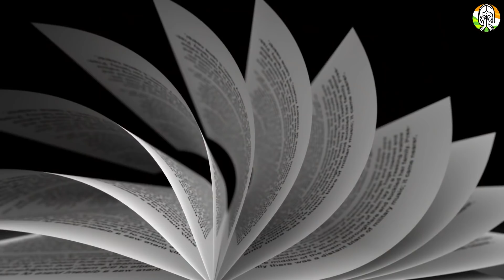Chanakya Niti सुबह उठकर औरत को ये काम जरूर करना चाहिए || Chanakya Neeti Full in Hindi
Chanakya Niti सुबह उठकर औरत को ये काम जरूर करना चाहिए || Chanakya Neeti Full in Hindi - Chanakya Niti सुबह उठकर औरत को ये काम जरूर करना चाहिए || Chanakya Neeti Full in Hindi